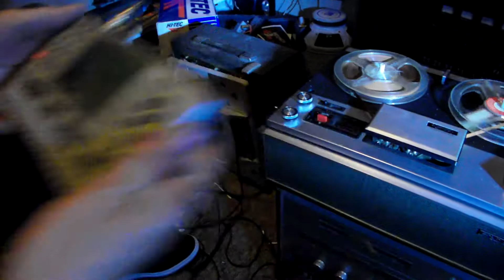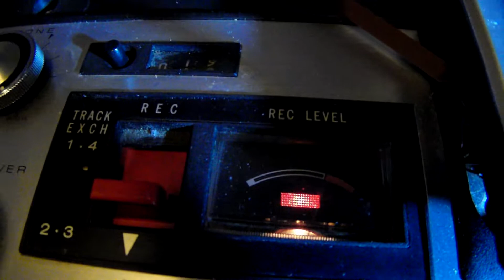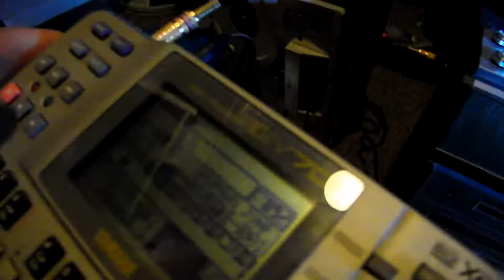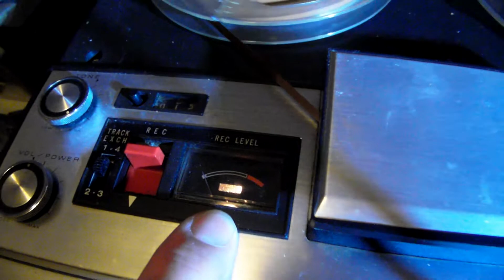sony TC108 demo.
Demo of a 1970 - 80s Sony TC - 108 tape recorder. They really used to build things to last in those days! The reliability and longevity is prolly owing to the fact that the tape transport has only 1 belt, and relies on idler wheels. A quick clean, a plug in and it sprang into life! The Hoofbag plugs in its QY70 and tries to sing along with it as a means of testing the appliances record function. Many tape recorders from this era will play a tape but the real challenge is if they will record, which is primarily what a tape recorder is meant to do. The sound quality is surprisingly good. The internal build quality is excellent. Having lack of space in our home dictates that we must part company with this 1970's quality item. Innit.